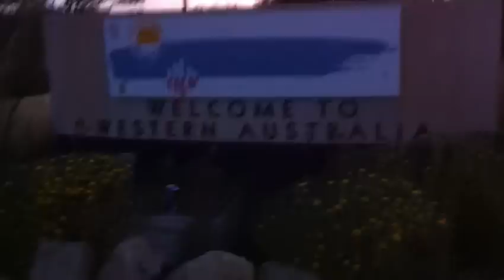AMC//WA - Border Village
Brief update and view of the border village, just to the east of WA and also a quarantine point!

Stopped for the night, had a feed and a drink.. heading off to Kalgoorlie tomorrow at 6:30AM